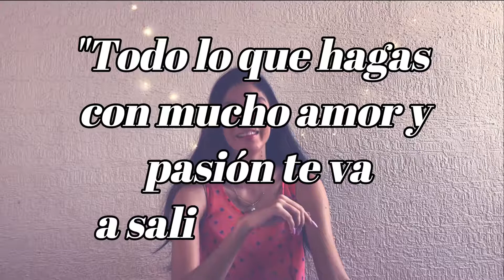Hoteles x Dentro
WARIS Turismo es un canal que reconoce los derechos de autor explícitos en los vídeos, impulsa el uso y la divulgación del material audiovisual expuesto en el marco de las buenas prácticas de la enseñanza profesional turística y no persigue fines de lucro por la reproducción de los contenidos.